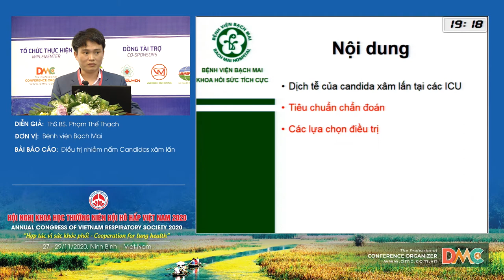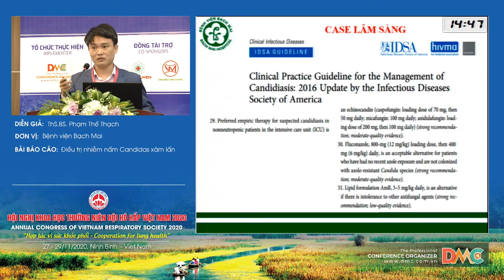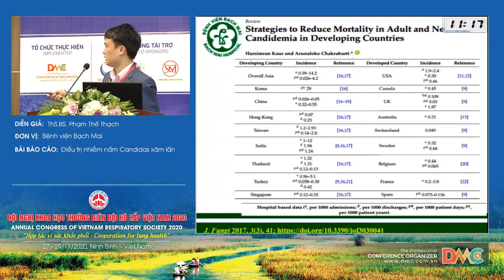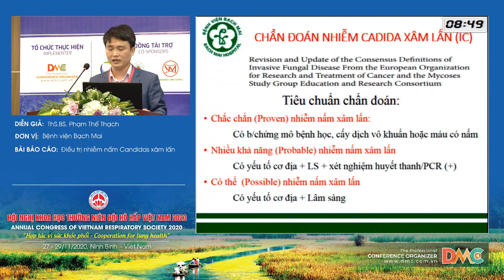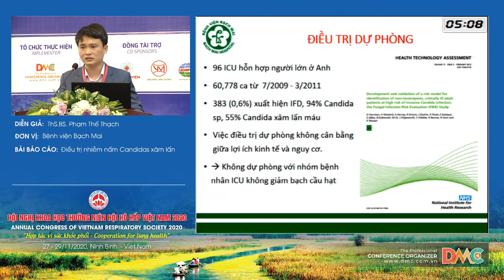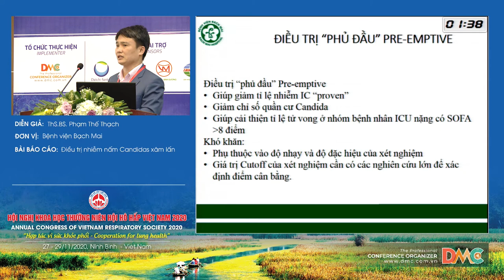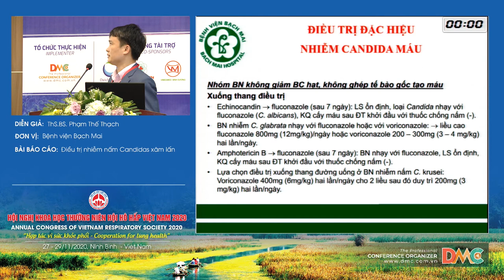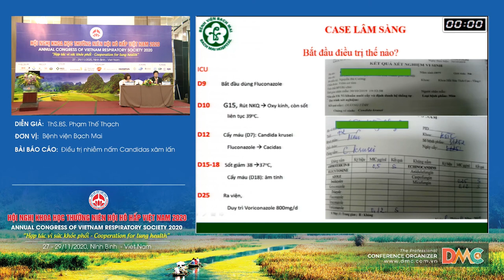Điều trị nhiễm nấm Candidas xâm lấn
Báo cáo viên: ThS.Phạm Thế Thạch
Chủ đề: Điều trị nhiễm nấm Candidas xâm lấn